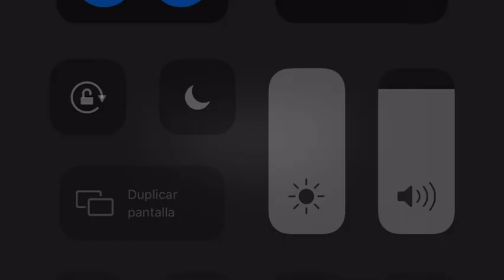Angry birds dawn of time